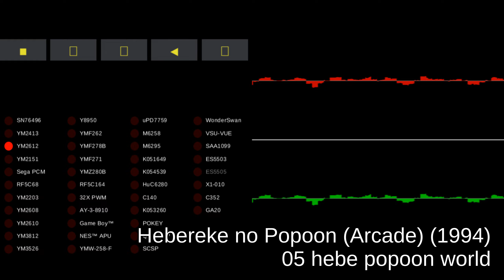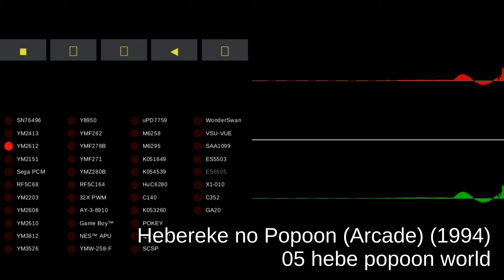Hebereke no Popoon (Arcade) - track 05 hebe popoon world